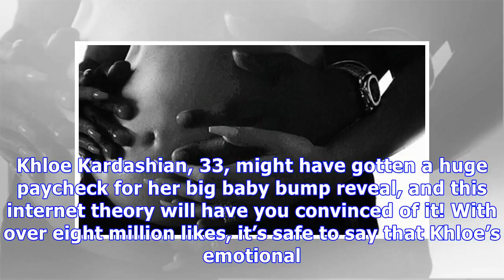Is Khloe Kardashian’s Pregnancy Photo A Hoax? The Internet Theory Suggesting It’s A Paid Ad